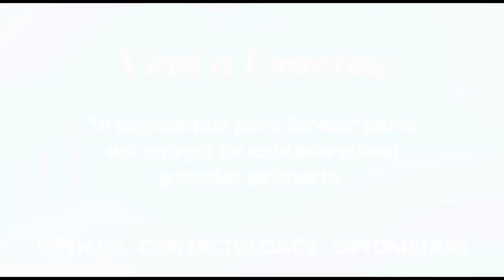Carrera de Óptica - Duración 3 años (Área Salud)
Te contamos acerca de la carrera de Óptica, título intermedio de la Licenciatura en Óptica Ocular y Optometría, de 3 años de duración.

Edición:
Equipo de prensa, difusión y comunicación institucional.
Facultad de Ciencias Exactas, Universidad Nacional de La Plata.

Seguinos en nuestras redes,
en Instragram y Twitter @exactas_unlp